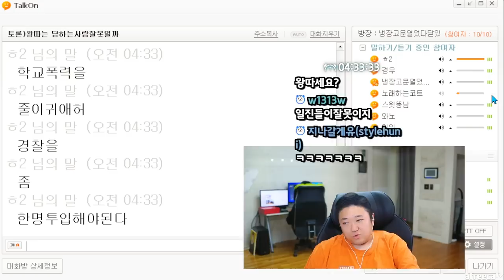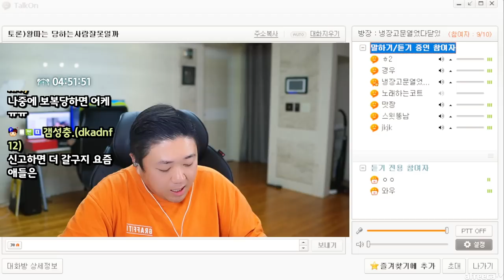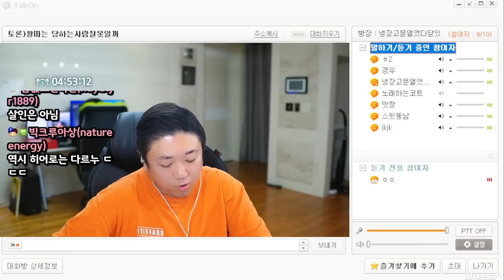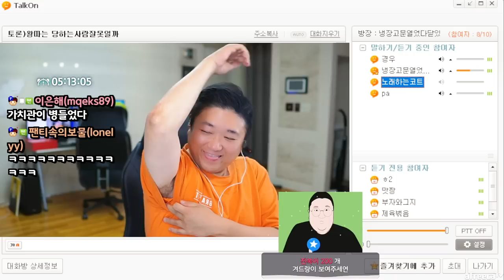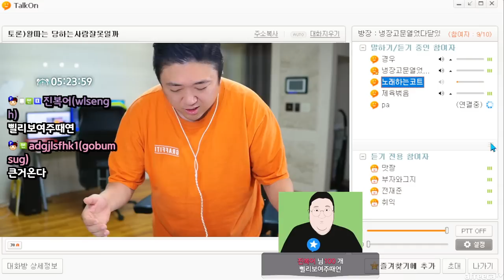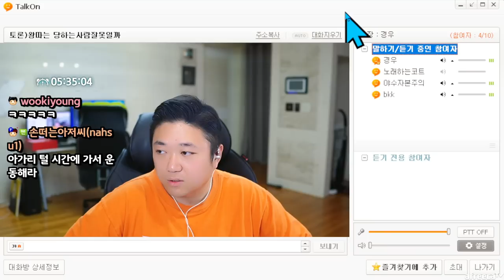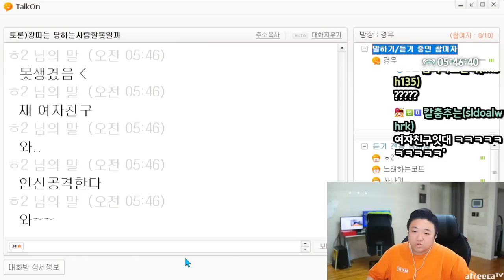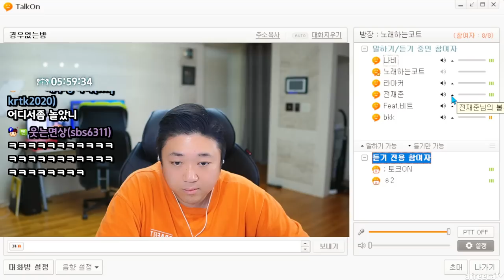토론방) 왕따는 당하는 사람 잘못?? (23.06.10-3)